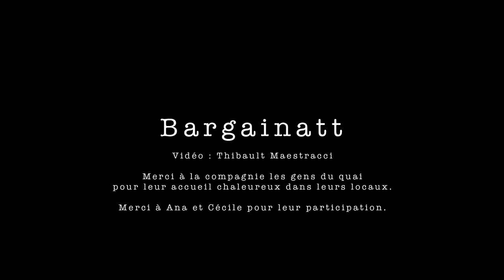Bargainatt - Scottish du moulin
Morceau extrait du premier album de Bargainatt : "Omic"

Composition : Léon OLLIVIER et Noé BAZOGE

Vidéo : Thibault Maestracci

Musiciens :
Camille Stimbre - Violon
Youmi Bazoge - Violon
Léon Ollivier - Accordéon Diatonique
Noé Bazoge - Violoncelle